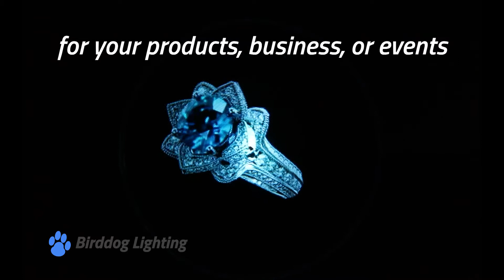3-D LED Mini Holographic Fan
Hologram 3-D LED Fan! This hologram fan has 256 LEDs and comes with an SD card with preloaded software and images to display. Uploading your own images and videos is simple as long as they are in the proper formats: JPG, JPEG, MP4, AVI, and RMVB. This fan works it can run up to 5 hours on one charge and you can also have continuous enjoyment when you plug the fan into a power source. This fan comes with a protective case to keep the blades out of reach.
Includes:
• 1x 256 LED 3D Holographic Fan
• 1x Remote Controller
• 1x Adaptor
• Card Reader
• 16GB SD Card
• Instructions
• 1x Mounting Bracket
• 4x Screws
• 1x Power Supply 9-15W; Input Voltage 110-240V/AC 50/60Hz
NOTE: DO NOT TOUCH fan blades while moving – touching the fan while moving will damage the unit and may result in personal injury.